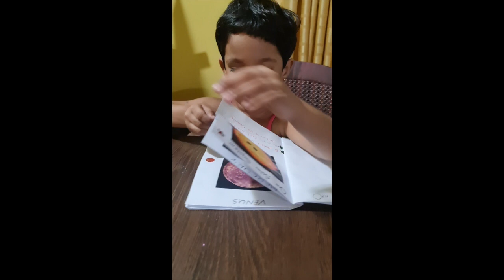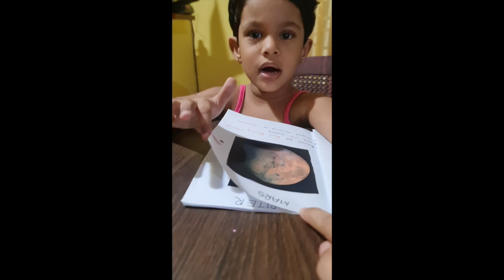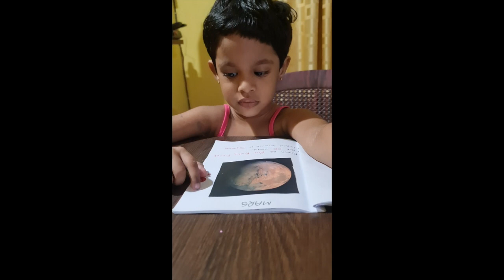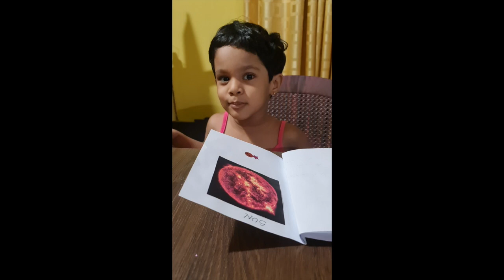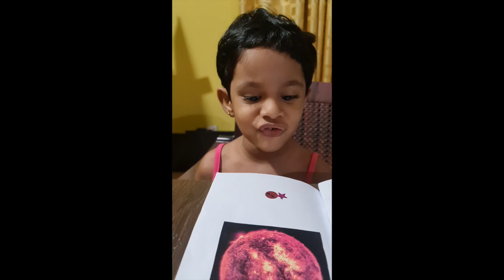3 Year old me explaining about our Solar System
I have created a booklet about our solar system. Here, I'm explaining it to my mom and you all.